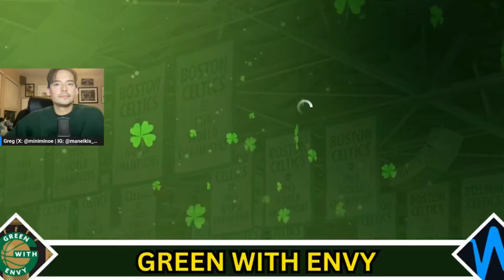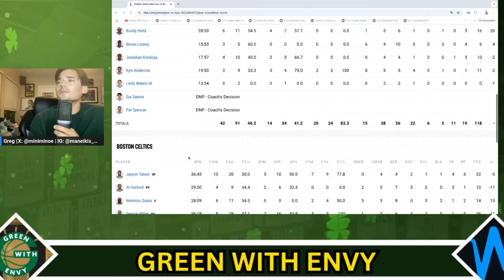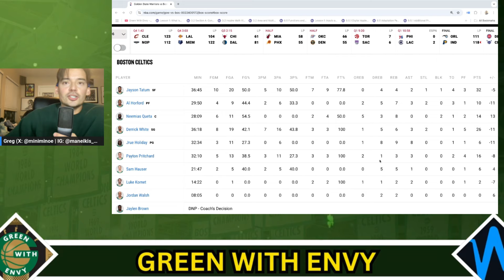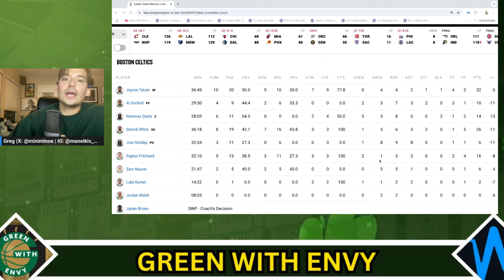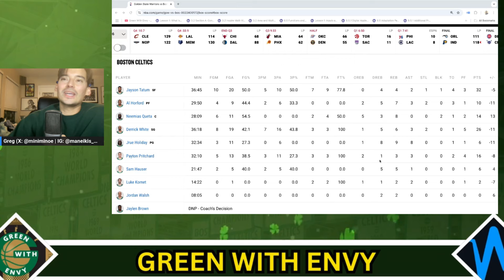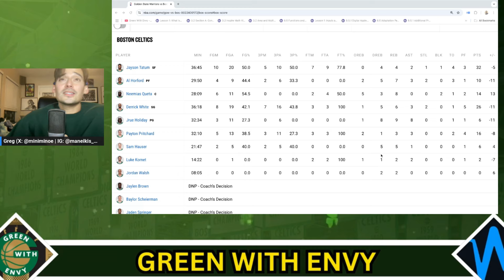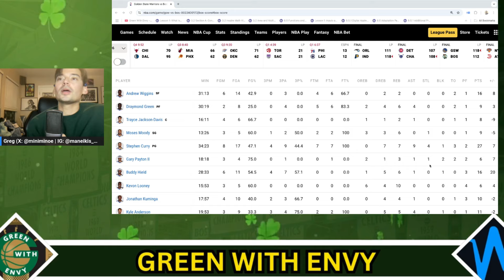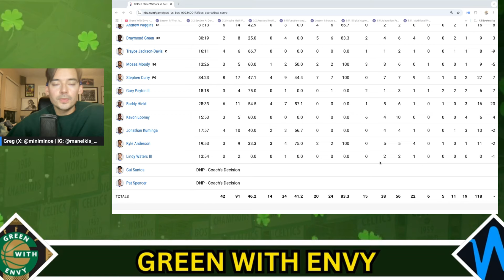INSTANT REACTION: Steph Curry and the Warriors ruin Jayson Tatum's revenge on Steve Kerr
Podcast audio feeds